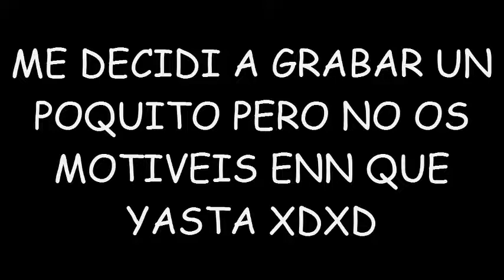Las aventuras de Paxo // Capítulo 2 // el madrid ya huele a peo ;)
Hola chicos!